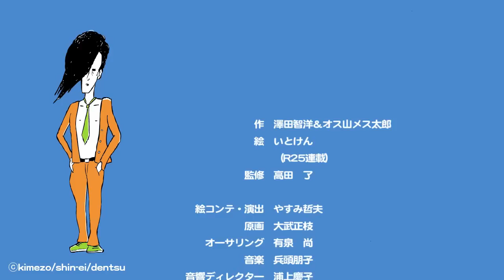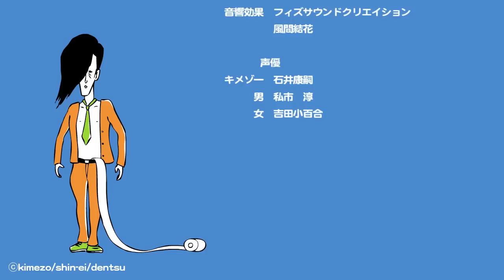キメゾーの「決まり文句じゃキマらねぇ。」 第５話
シンエイ動画新キャラクター「みかんバコ」、４コマ漫画好評連載中！詳しくは下記にアクセス！